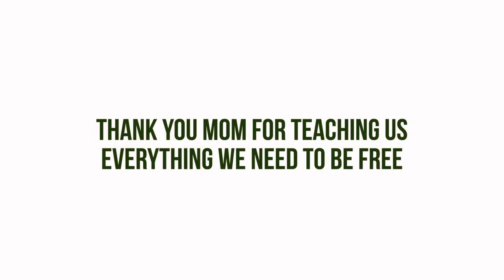This Mother's Day We Honour Our Dedicated Surrogate Mothers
Its Mother's Day here in Indonesia: If you watch one thing today, make it this 60-second video in which we honour our dedicated surrogate mothers who care for our forest school students and nurture them as they grow into healthy, independent orangutans 🖤